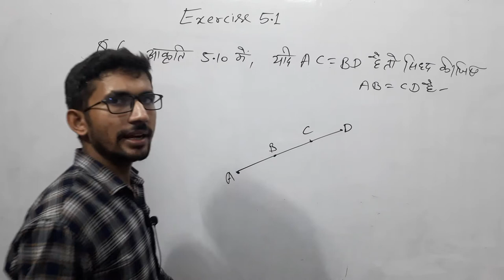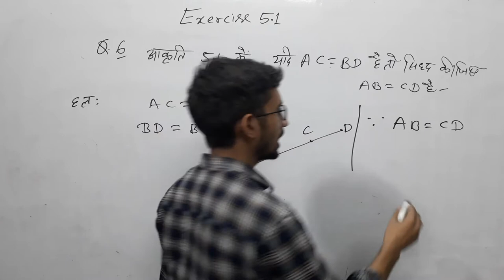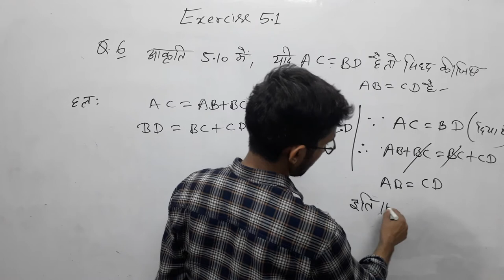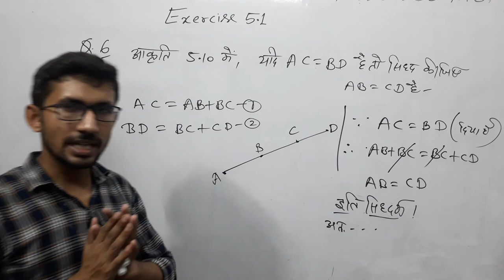HD Ex 5.1 q6 9th maths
class 9th ncert maths solution exercise 5.1,
ex 5.1,
ex 5.1 class 9,
Q 6,